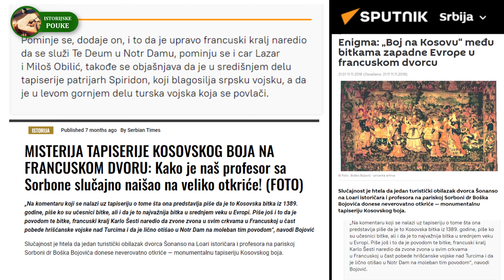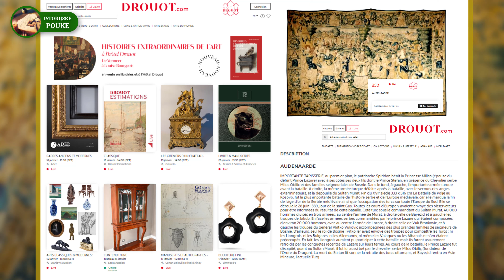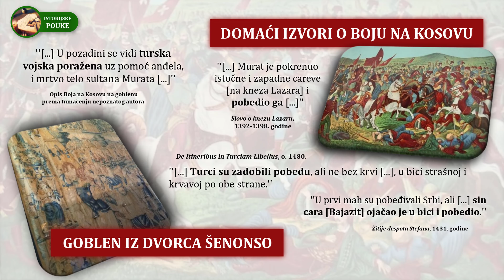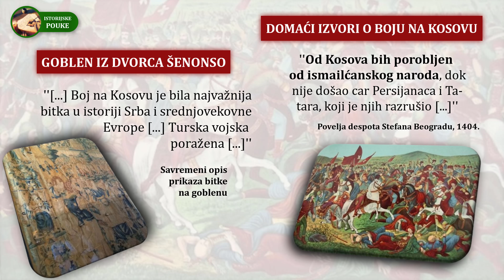Kosovski zavet na francuski način: Zapostavljeni relikt srpske istorije u dvorcu Šenonso (16. vek)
Istorijsko umetničko delo s kraja 16. veka, goblen velikih razmera, na kojem je prikazan Boj na Kosovu 1389. godine, od pre nekoliko godina se nalazi u čuvenom francuskom dvorcu Šenonso iz 16. veka. Od kada je postojanje tog predmeta domaćoj javnosti obznanio jedan srpski istoričar sa francuskog univerziteta u Sorboni, korišćen je za veličanje srpstva i pohranu nacionalnog ponosa, kroz tvrdnje o Boju na Kosovu kao ''srpskoj pobedi koju je slavila cela Evropa''.

U ovom videu se takvo tumačenje Boja na Kosovu poredi sa onim što je zapisano u domaćim izvorima o bici iz doba pre nastanka rečenog predmeta, i pokazuje se da je razlog odlaska srpskih velikaša u boj protiv Turaka bio isti kao razlog njihovih međusobnih borbi pre i posle bitke, i paradoksalno, isti kao razlog sadašnjeg isticanja ovog istorijskog predmeta - želja za čašću, slavom i moći. Kao i sve drugo iz nacionalne istorije, tako se i ovaj predmet iskorišćen za hvaljenje i uzdizanje svoje nacije, umesto da se izvuku pouke o razlozima ondašnjeg stradanja na Kosovu i ropstva koje je trajalo više stotina godina.